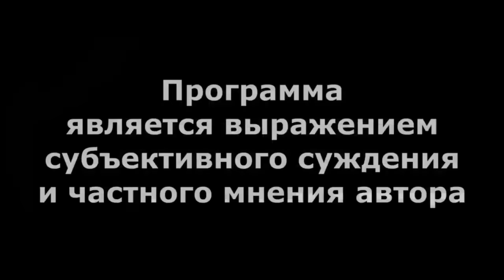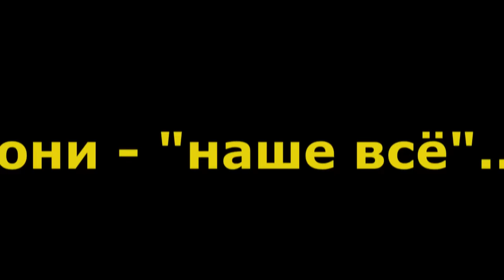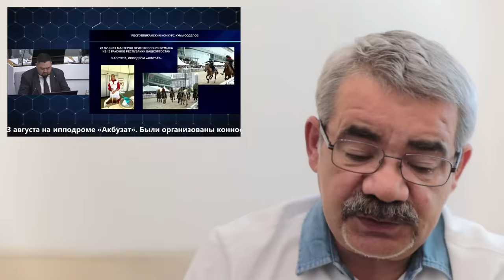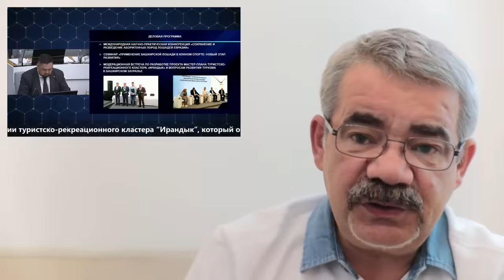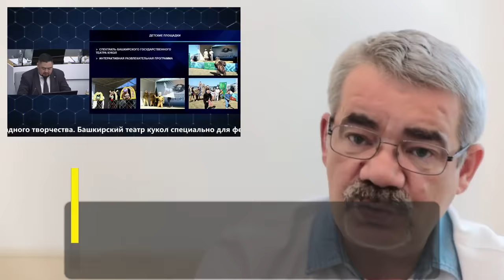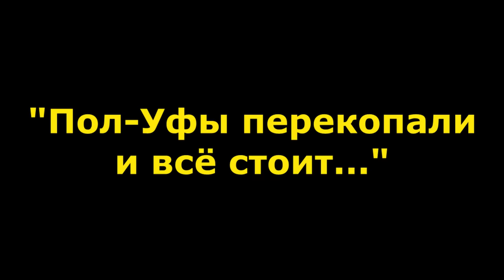"Лошади и сено: главное для Хабирова". "Открытая Политика". Выпуск - 609. 05.08.24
"Лошади и сено: главное для Хабирова".

Хронометраж выпуска:
00:18 - Азату нашли применение?;
03:17 - Паводок и обещания...;
06:58 - Урожай опять под вопросом?;
09:24 - Кони - "наше всё"...;
13:57 - Опрос: набираем голоса!;
16:10 - "Пол-Уфы перекопали и всё стоит...";